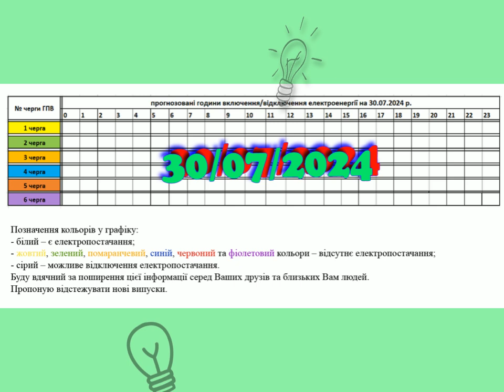Коли увімкнуть світло в Закарпатті, 30.07.2024, 1L2654